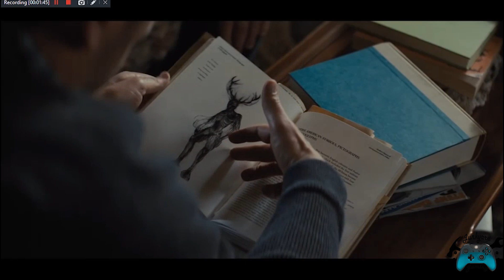Night Of The Living Meow (Pet Sematary)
Junkyard Episode 051:
Gurto and Joker are at it again watching some trailers, this time we are watching the movie trailer for "Pet Sematary" released in 2019. enjoy the hilarity as shock and awe overwhelm us all!

Warning Explicit Content : Violence, Horror, Strong Language